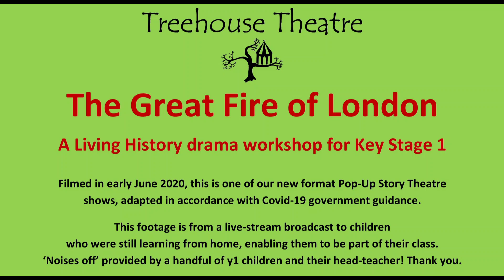The Great Fire of London, June 2020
The Great Fire of London
A Living History drama workshop for Key Stage 1

Filmed in early June 2020, this is one of our new format Pop-Up Story Theatre shows, adapted in accordance with Covid-19 government guidance.

This footage is from a live-stream broadcast to children
who were still learning from home, enabling them to be part of their class.
‘Noises off’ provided by a handful of y1 children and their head-teacher! Thank you.

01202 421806